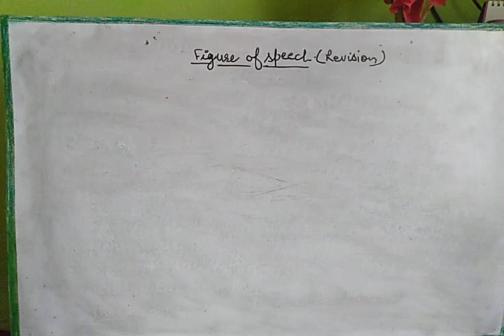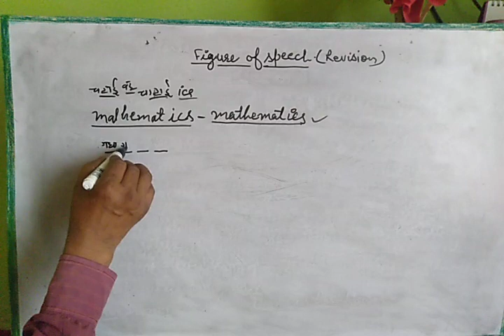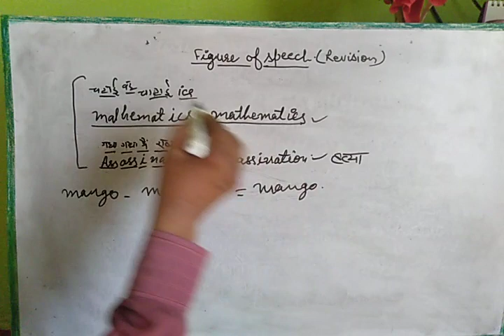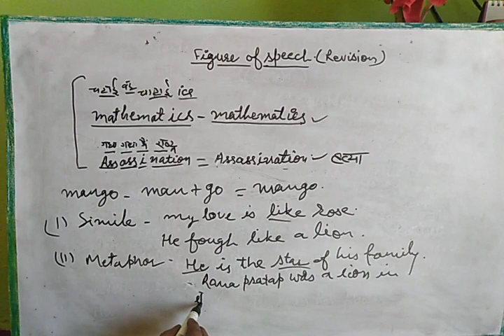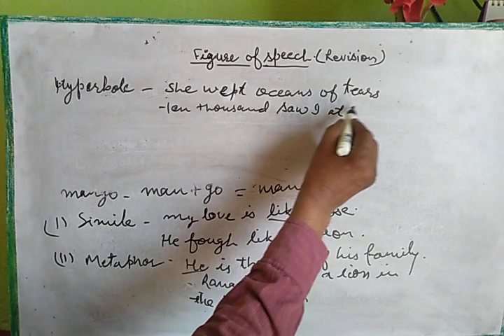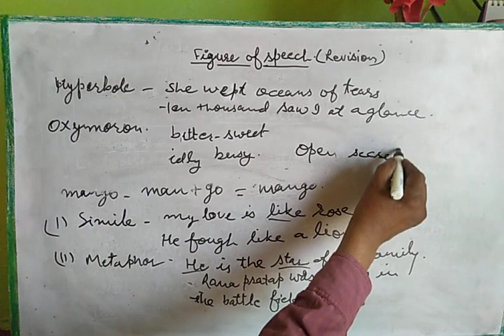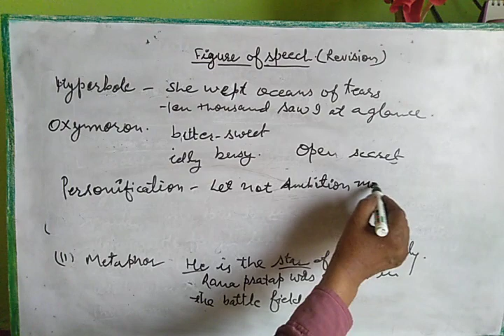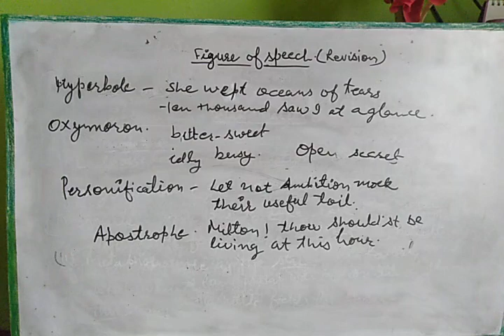Figures of speech and some tricks to learn spellings.